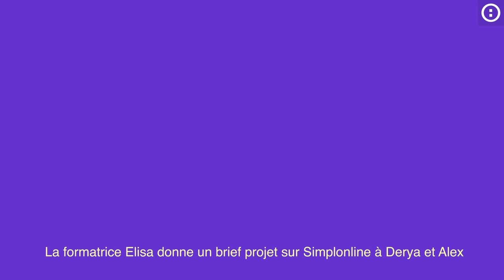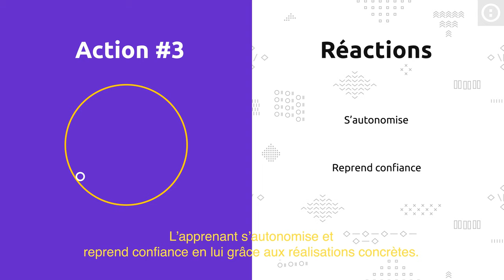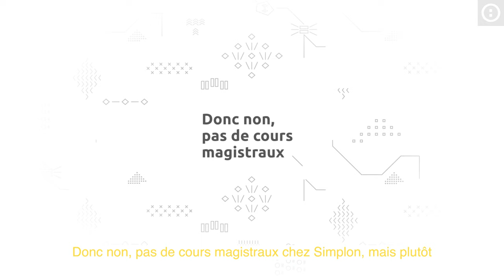La pédagogie chez Simplon - avec sous-titres FR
Chez Simplon, nous faisons de la pédagogie active, le plus efficace pour rendre les apprenant·e·s compétent·e·s en situation de travail.
Le but est qu'ils·elles puissent s'immerger dans des situations similaires au monde professionnel, tout en étant adossés par des formateur·trice·s issus du monde pro pour lequel on les forme. Le ·la formateur·trice donne un cadre sécurisant et bienveillant, oriente les questionnements, débloque les problèmes et célèbre les réussites.